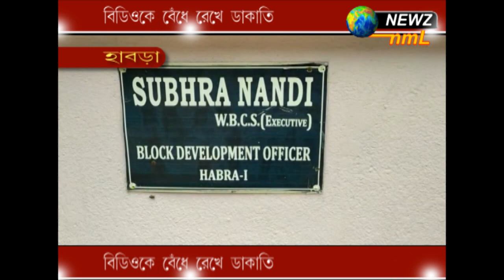বিডিওকে বেঁধে রেখে ডাকাতি